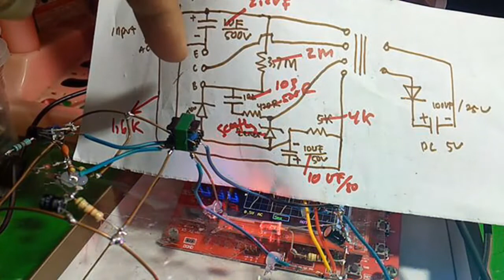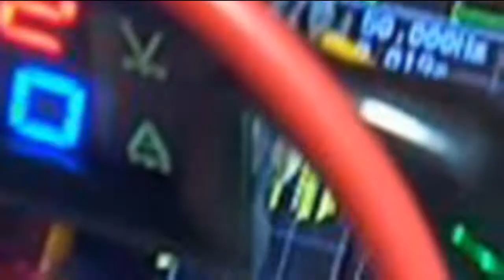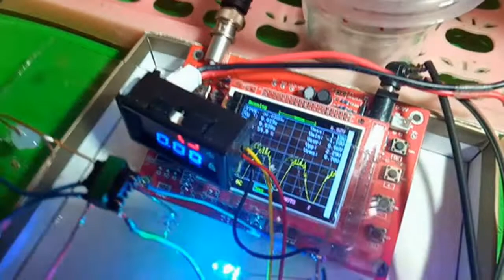Berapa Frekuensi Charger HP 5v 1A?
Untuk mengetahui Berapa Frekuensi Charger HP 5v 1A?, maka alat dan banhannya:
1. Charger HP 5v 1a
2. DSO138